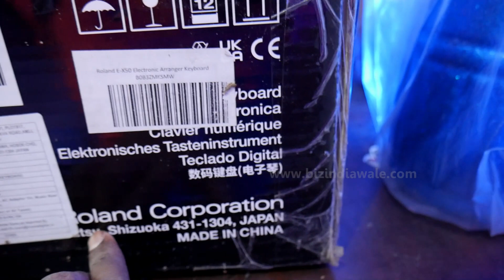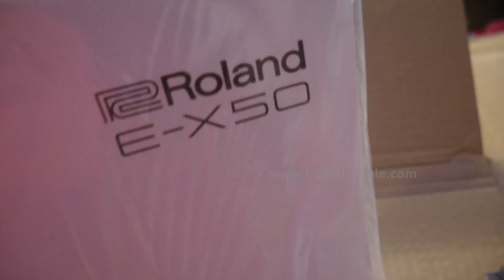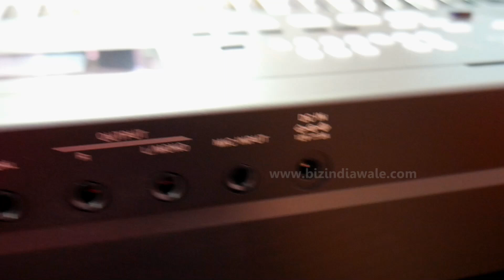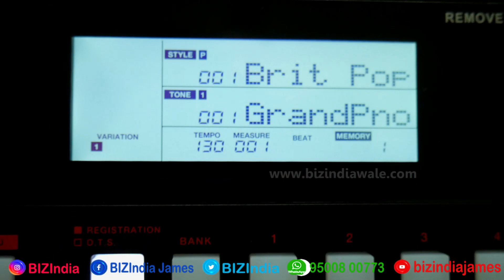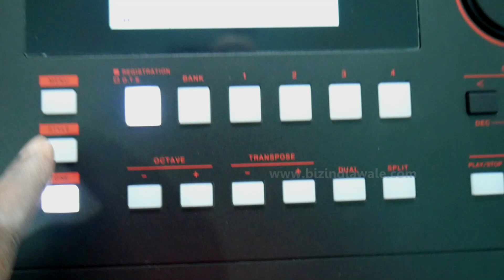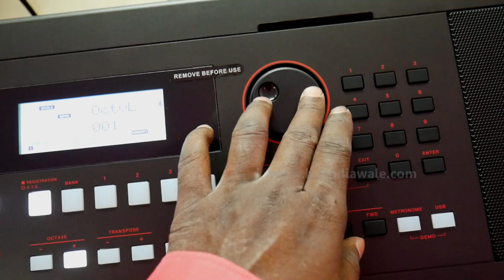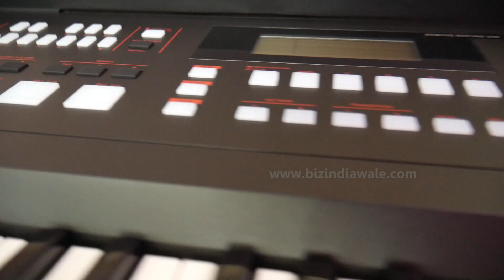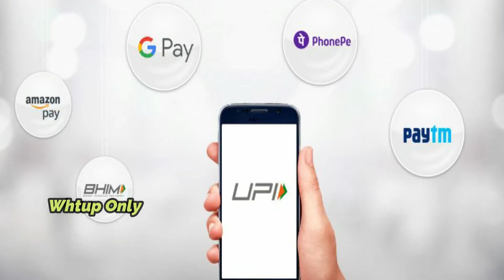சிறந்த கலைஞருக்கு தேவையான மாடல் | Roland E-X-50 | Unboxing Review Tamil | Mic | Bluetooth-Pad Offer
மைக் ஆப்ஷன் உள்ளது
பல விருப்பங்கள்

खरीदने से पहले सारे रिदम को सुनना अच्छा रहेगा
Good to hear all the rhythms before buying

சிறந்த கலைஞருக்கு தேவையான மாடல் | Roland E-X-50 | Unboxing Review Tamil | Mic | Bluetooth-Pad Offer Demo

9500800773, Whatsup Only, தயவுசெய்து வாட்ஸ்அப் மட்டுமே

Roland E-X50 Electronic Arranger Keyboard

Roland E-X30 Arranger Keyboard 61-keys with Carry Bag

Roland E-X30 Arranger Keyboard (61 keys)

Roland E-X30 E-X30 Arranger Keyboard Analog Arranger Keyboard  (61 Keys)

From Amazon Fulfilled Best